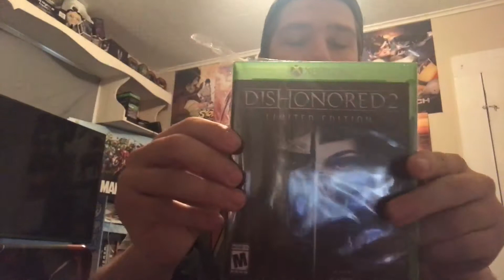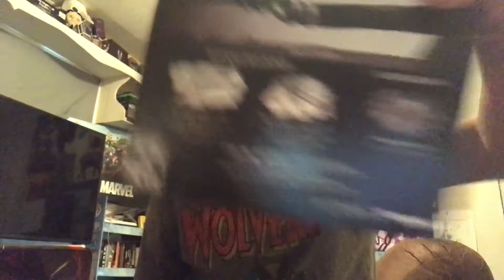GAMESTOP HAUL--Cyber Monday!!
What's up guys, so I just got two packages in the mail and we are going to jump right in and see exactly what we got!